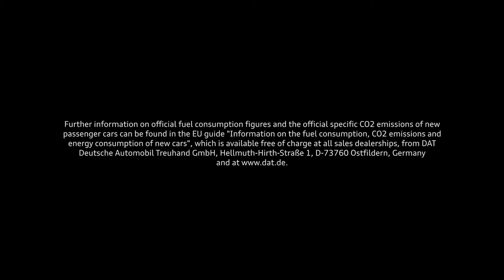Audi R8 Spyder V10 Trailer - 2016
✈ Auto-Motiv Car Review Blog ✈

5.2 Liter V10 Engine with 540hp
Roof opens during the drive up to a speed of 50km/h
0 to 60mp/h in 3.6 Seconds
Top Speed 318 km/h
7-Speed Dual Clutch transmission
1,6 Tonnen